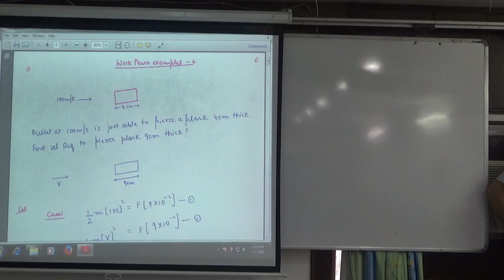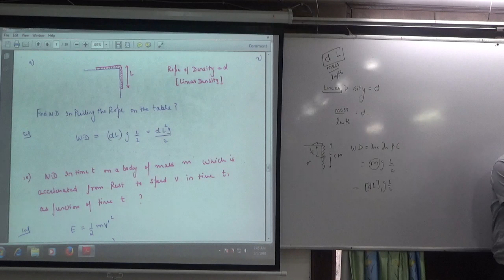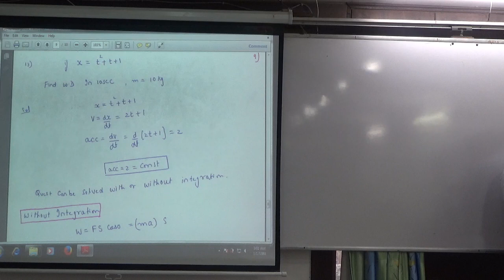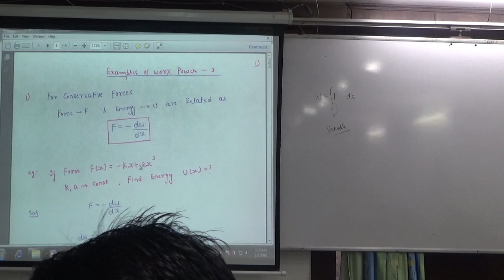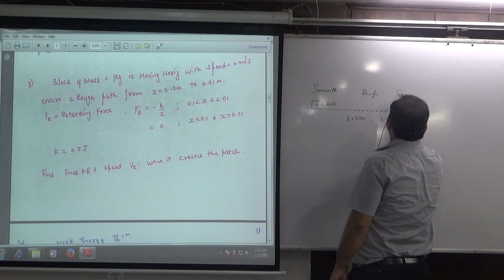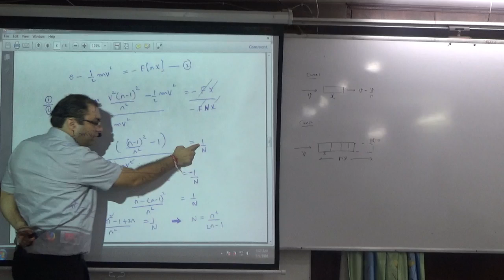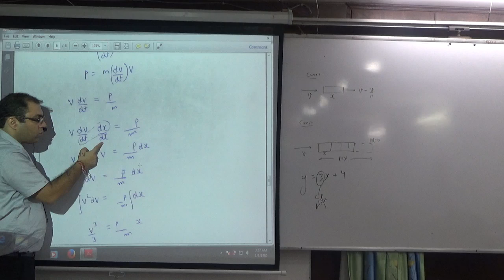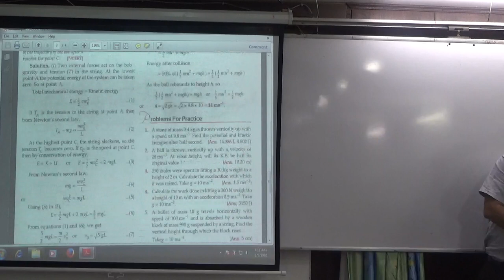5 work power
5 work power